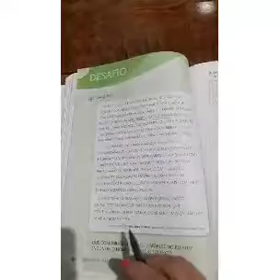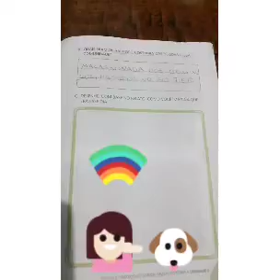CH - atividade 1